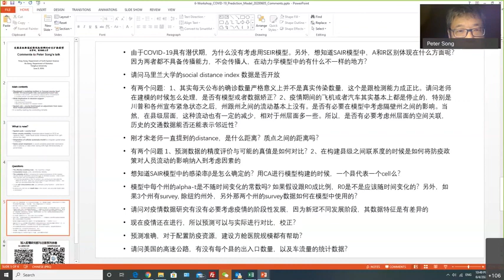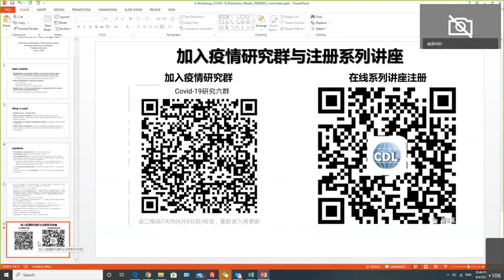E6 - Spatio-temporal Model (18) Discussion Part3